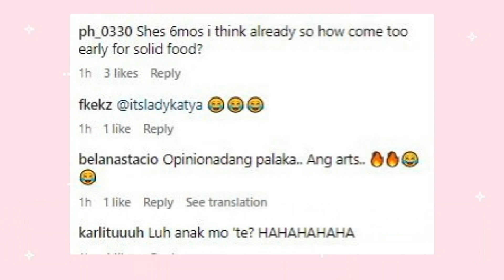Netizens MAY NAPANSIN sa 6 MONTH old Baby ni Angelica Panganiban na si Baby Bean! Alamin!